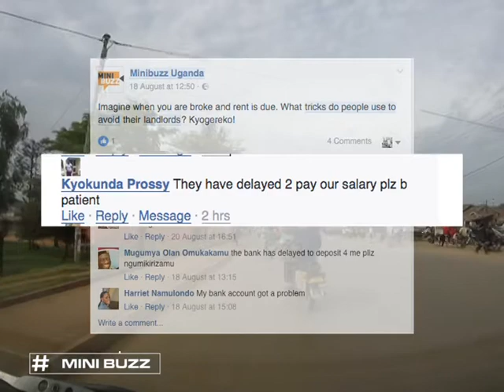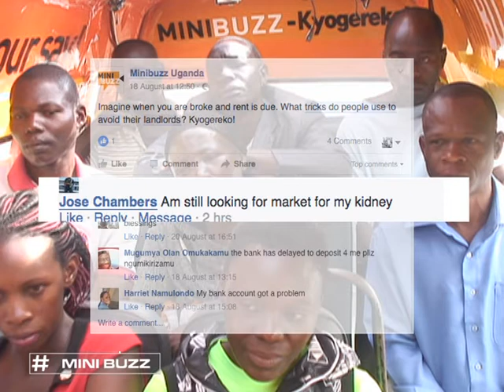Tricks people use to avoid land lords | Minibuzz Uganda